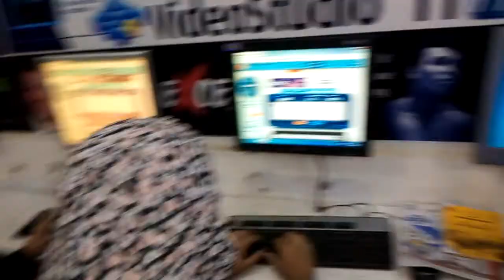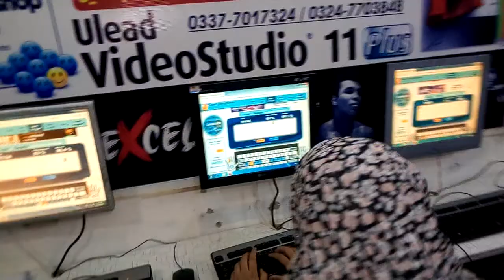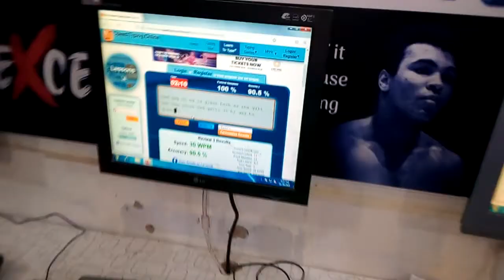Typing Test 49 ⌨️ Aysha Ramzan 🇵🇰 Home Row | 30 WPM | Keyboard Speed | Prime Computer College Fsd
Student Name: Aysha Ramzan
Typing Speed: 30 WPM
Test Section:  1st Test | Home Row
Course Name: Basic Computer Course
Institute Name: Prime Computer College
This Typing Training Institute (Prime Computer College) Typing Test is about How to pass Typing and Proficiency Test usually conducted by PPSC, FPSC, NTS for the Posts of Service Center Officials, Junior Clerk or Data Entry Operator. It usually consists of the First Phase of Typing test and then the Proficiency test that is conducted for MS Office Proficiency Test. Sample Paragraph for Typing Test of Junior Clerk and Data Entry Operator in PPSC, FPSC, NTS

How should I prepare for LDC DEO typing test,
Official typing test 5 minutes,
how to pass a typing test for a job,
Searches related to LDC Typing Test Tips,
how to cheat a typing test,
passing score for typing test,
typing test for a job interview,
advanced typing test,
3 Test Before Typing Exam or Speed,

👉 Our aim behind making this channel to make you expert in Microsoft Office, Inpage Urdu, PhotoShop and Other Computer Courses. You can easily learn MS Word, MS Excel, MS PowerPoint, Tally, and Internet Computer Tutorial in Urdu & Hindi language.

🖥️ Features and Details of Learn More Free & Paid Courses :
📋 Course Test ✅
🗞️ Course Completion Certificate ✅
📁 Practice files ✅
⏰ Instant Access ✅